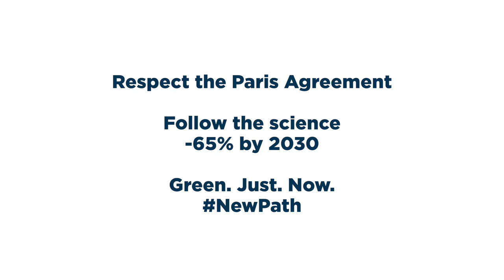Call for European Leaders to Step Up on Climate - POW Europe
This autumn, Protect Our Winters (POW) is mobilising the outdoor community across Europe to call on European leaders to drastically step up their climate ambition and action. It is launching a video featuring top European athletes from the outdoor sports world, together with an email and twitter campaign to send a clear message to European leaders that the outdoor community is counting on them to lead the way to net zero.

POW’s video addresses European leaders directly and features pro athletes and members of POW’s Athletes Alliance: Emelie Forsberg (Sweden) and Kilian Jornet Burgada (Spain), both World Champion long-distance runners and ski mountaineers, Sarah Höfflin, Olympic and Winter X Games Champion in Slopestyle skiing (Switzerland), Ben Kalra, pro free skier (Austria), Steffi Marth, National Champion mountain biker (Germany), Liv Sansoz, World Champion climber and alpinist (France), and Matti Suur-Hamari, Paralympic and Winter X Games champion in Snowboard Cross (Finland).

Why now? Five years ago, European leaders pledged in Paris to do what was needed to limit global warming to 1.5 ℃ as beyond that would pose too great a threat to human life. So far, policies and actions are still falling far short of what is needed. But all countries and the EU committed to raise their climate targets (known as Nationally Determined Contributions, or NDCs) this year, on the 5th anniversary of the Paris Agreement.

EU member states’ leaders are meeting at the European Council this 15-16 October and again on 10-11 December to reach an agreement on the EU’s new target. As positive as it is that the European Commission has endorsed at least 55% reduction in carbon emissions by 2030 and the European Parliament has voted for 60%, the science says that at least a 65% cut is needed to comply with the Paris Accord and stand a chance of keeping warming to within 1.5℃.

POW’s campaign is open to anyone to participate in. While climate change can’t be tackled alone, a powerful community of passionate people ready to take a stand for the outdoor places and lifestyles they love can make a difference. Join them!